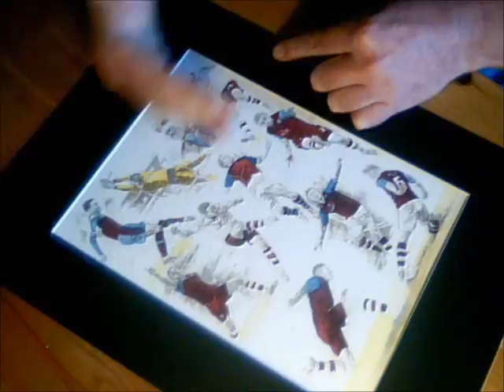burnley part 2